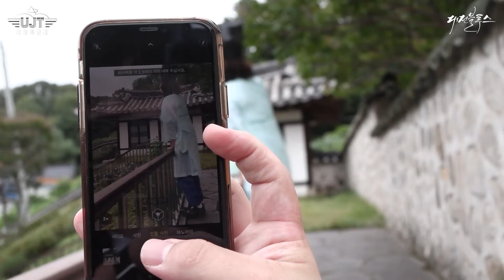[유잼특공대X대전시]지구는 둥그니까~~~ 다문화 가정 깐부와 도산서원에서 함께하는 ㅇㅅㅁ 전통게임 그리고 추계서예대전!...ep.9..SQUIDGAME parody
여러분 오랜만이죠? 이번 ep.9에서는 가을을 맞아 대전의 가을 정취를
느낄 수 있는 탄방동 도산서원에서! 다문화 가정의 게스트 두 분을
초대해 어릴 적 즐겨 하던 전통놀이와 붓글씨도 써보며
즐거운 시간을 보냈는데요!!
오랜만에 돌아온 유잼특공대는 대전에서 어떤 재미를 찾았을까요?
지금 확인하세요!♡ 아래 이벤트 있음!

1) ep.9 영상에 좋아요! 버튼을 누른다.
2) ep.9 영상 중 한글로 적혀있는 세 개의 [ㅇㅅㅁ]를 찾아 초수를 기입하고 댓글창에 받고 싶은 사은 품목과 간단한 유잼 특공대 시청 소감을 함께 작성한다.

*사은품*
 1. 머그컵 2개
 2. 가볍고! 어디든지 잘 어울리는 에코백
 3. 책상위에 두기 짱 편한 휴대용 가습기
 4. 온도가 나오는 스마트 텀블러(보온보냉)]
@  네 가지를 다~~~ 드립니다.  @

*예시*
ex) ep.9편의 0:00 , 0:00 , 0:00 ㅇㅅㅁ 찾았습니다. 유잼특공대 갈수록 더 재밌어 지네요ㅋㅋㅋㅋㅋ 대전을 알리고 지켜주셔서 감사합니다..★
날씨도 추워지는데 아침 마다 따뜻한 차 즐기고 싶네요 머그컵 신청합니다!

[선서]

위 본인은 유잼특공대로 활동하면서 다음 사항을 서약하고 이를 성실히 이행하겠습니다.

1. 유잼특공대의 규칙에 따라 성실하게 재미를 찾겠습니다.
2. 대원으로서 유잼특공대의 체면을 손상시키는 일체의 행위를 하지 않겠습니다.
3. 고의 또는 중대한 과실로 인하여 손해를 끼쳤을 때에는 그 책임을 지겠습니다.
4. 재미를 찾지 못했다고 판단될 시에는 남아서 벌칙을 이행하겠습니다.